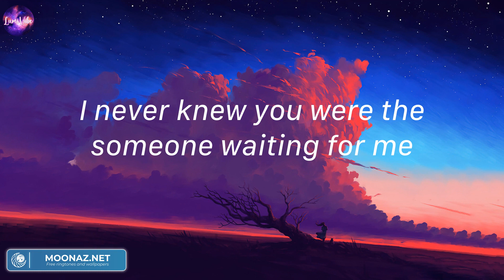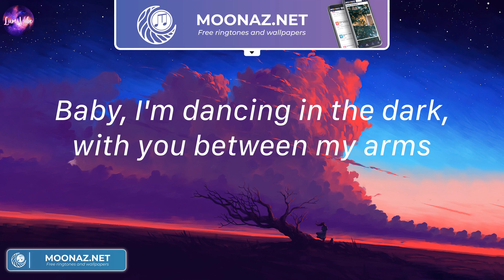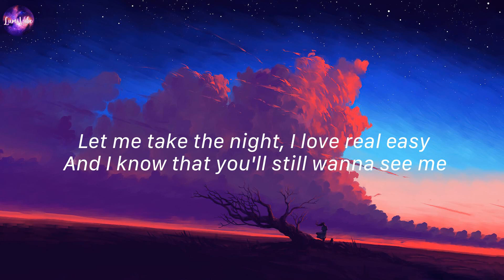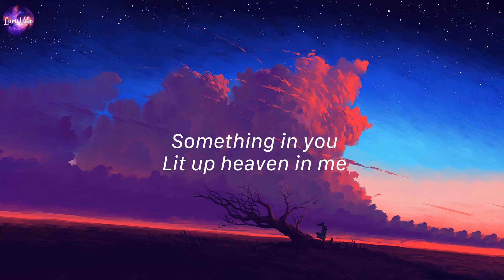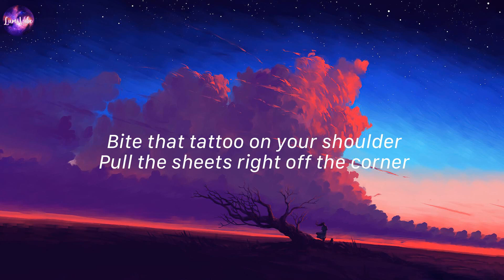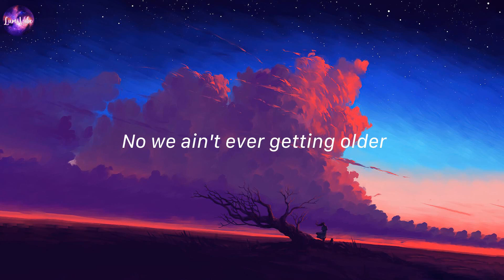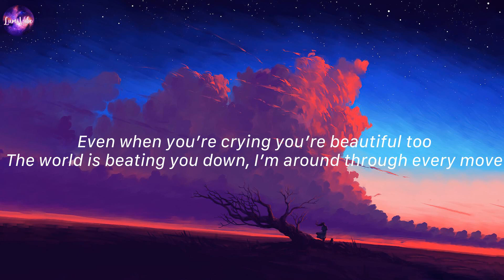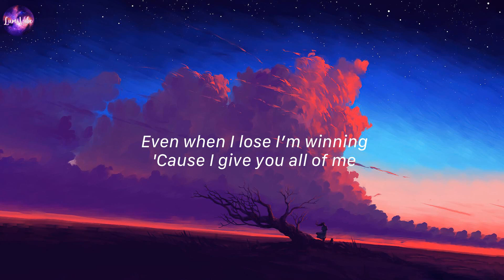Perfect, Ed Sheeran (Lyrics) | One Kiss, Calvin Harris, Dua Lipa,...